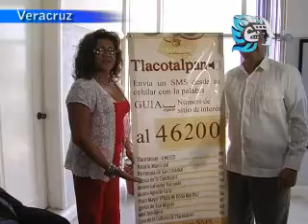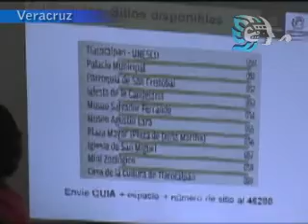Inminente desborde del rio Papaloapan, continuarán las lluvias, Ver